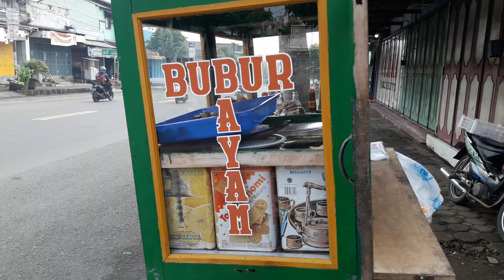REVIEW MAS ARIF PEDAGANG BUBUR AYAM ASAL BREBES,LIVE SUMPIUH BANYUMAS